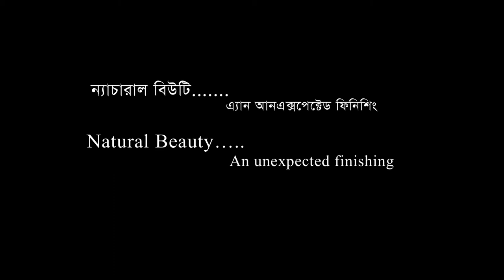trailer- Natural Beauty…an unexpected finishing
Story, Dialogue, Screenplay & Direction: Md.Ariful Islam
Panacia Entertenment & Natore Film Society Presents
Produced by Dhushor Shopno
Editor: Boktier
Post-Production: Bird’s Eye
Cast:  Dipa- Farhana Eesmin Rumpa
          Abir-Bablu
          Samsul-
         Ab Siddik, Mridul, Ronjit kumar rony, Al-amin, Johurul Islam    Rahul & Others.